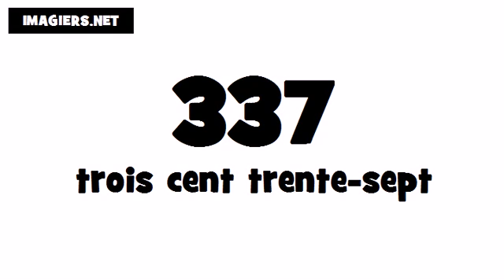Wie man Französisch ausspricht # 337